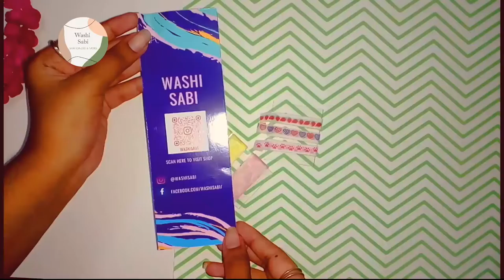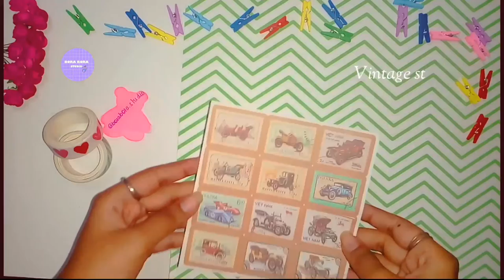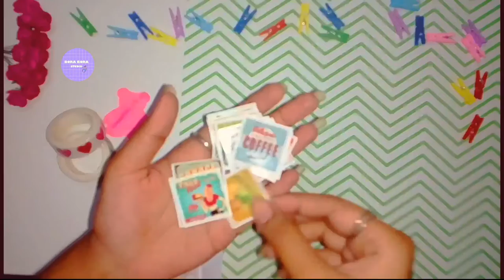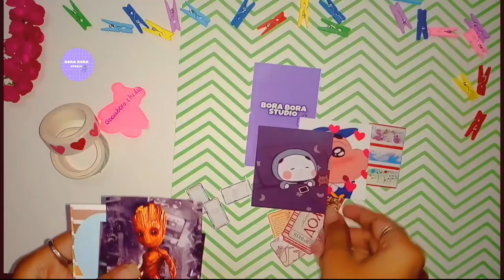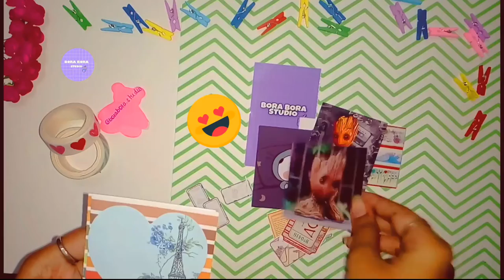New stationery haul in India | small business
Hi cuties...❤
This is Yash...❤ ( watch in 360p )

Comment down some video ideas 💟

Round corner punch

Craft knife

Note: I'm using copy right free music

Note::: My videos are family friendly. I make videos on art related and inspiring topics. If I do some art videos it's not that I'm doing for kids. I am doing videos to give inspirition for some art lovers ( I think the age is 18+ who watch my videos)..